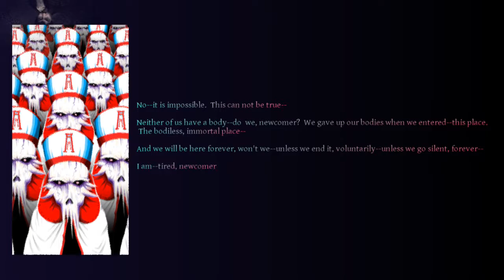Immortal Defense 4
I Am Bad At Video Games. Today the video game I am bad at is Immortal Defense, my favorite Tower Defense game.